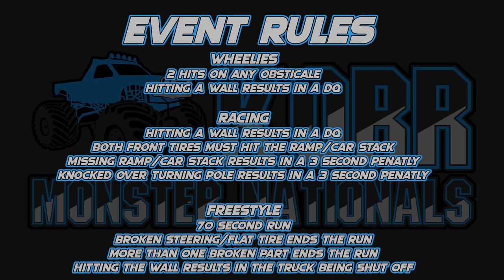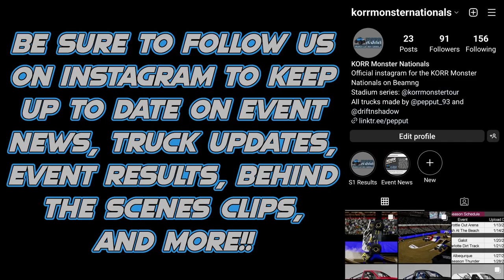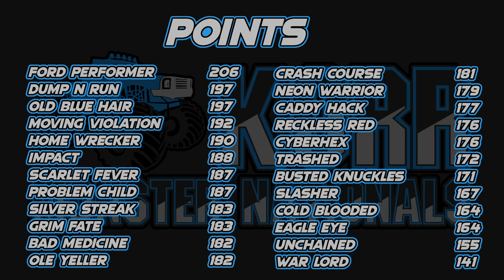KORR Monster Nationals Season 1: Cincinnati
Lineup of Trucks:

Cold Blooded driven by Aiden Dahlman
CyberHex driven by Dexter Russel
Flyin High driven by Teddy Woods
Grim Fate driven by Spencer Kelly

Wheelies (0:00)
Racing (6:43)
Freestyle (11:39)